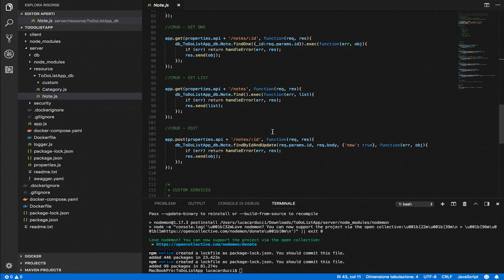Create a fully working prototype within minutes!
Can you reduce your development time by 40%, having a fully working prototype for your customers, completely customizable, with a high quality source code, in any programming language? 💻
Check out how easy it is using Skaffolder, try now for free the perfect tool to optimize your work!